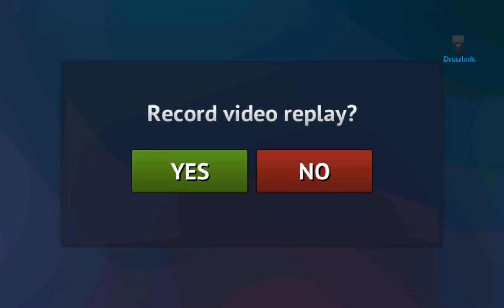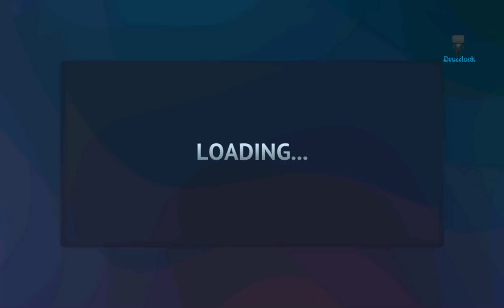Driving Zone Germany E32 Android GamePlay HD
Driving Zone: Germany - street racing simulator on the cars produced in Germany.

In this game are presented cars of the German manufacturers: from classic city cars to powerful modern sports cars and luxury cars. Each car in the game has it's own technical specifications and engine sounds. Well detailed body and dashboard create the effect of full presence and realism.

The game offers four unique tracks with different weather conditions. You can drive on high-speed highway, or go for a ride in the German town, which is particularly beautiful at night. If you are a real extreme racer, you should drive on winter track with dangerous icy road. You can choose the starting time of the day, that will change dynamically.

Start the engine, press down on the gas and chase as quickly as possible. Earn points by overtaking traffic cars, you need them to open the new vehicles, modes and other features of the game.

This racing simulator gives you the ability to choose the style of driving that can be tranquil and safe or extremely racing. The abundance of settings allows you to customize a level of car physics realism, from arcade and simple to the most realistic, as in the difficult racing simulator in which you will need to show your driving skills.

Record your gameplay videos and share them to your friends in social networks with Everyplay Service. You can edit recorded video replays and comment them using the camera and microphone on your device.

Features:
- Modern beautiful graphics;
- Realistic car physics;
- Change the time of day in real-time;
- Qualitatively modeled German cars;
- 4 tracks with different weather conditions;
- First person view / interior camera;
- Automatic cloud synchronization of your game progress.

Warning! This game is quite realistic, but it is not designed to teach you how to street racing. Be careful and responsible when you're driving real car. Enjoy virtual driving in heavy car traffic, but please observe the traffic rules and be careful on real roads.